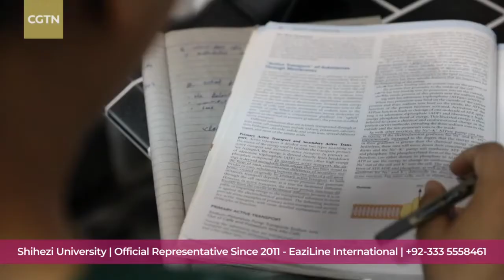MBBS in China | Shihezi University, Xinjiang Facts by Dr. Azeem (Pakistani Professor/Foreign Expert)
Shihezi University School of Medicine have employed Foreign Expert from Pakistan in 2002. School of Medicine Started MBBS in English Medium Project in 2002 with the help of Dr.Azeem Inayat. He is Specialist in Physiology and teaching there since many years to foreign students.